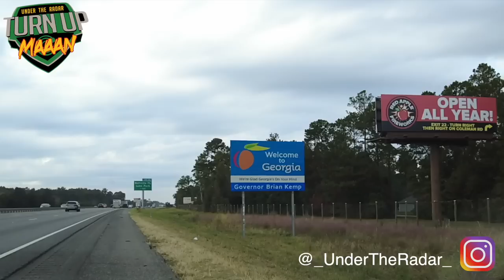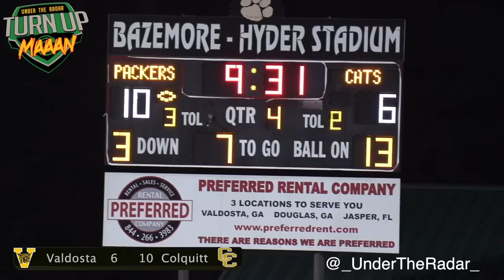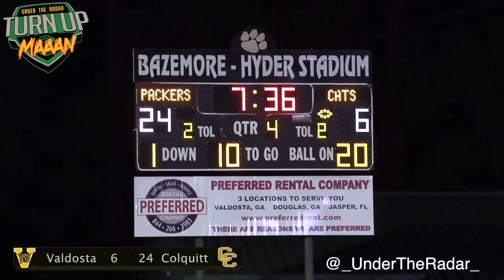HEATED RIVALRY🔥#2 Colquitt vs #8 Valdosta - South Georgia's top 2 teams clash🔥🔥 Must Watch!